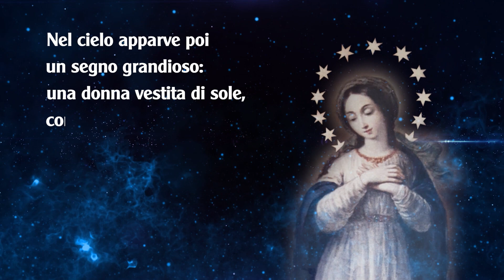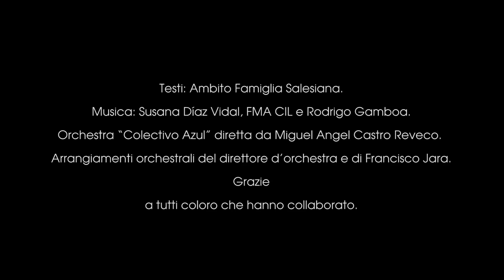07_02 dicembre Immacolata 2022